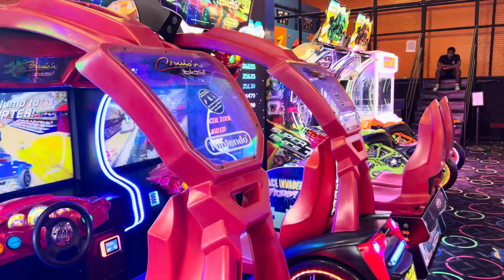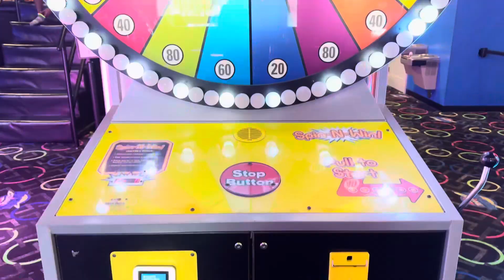Arcade park with Hanu - Miami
Arcade zone fun park with Hanu